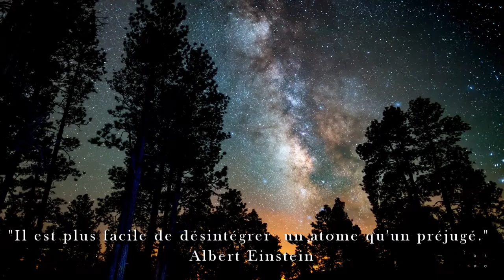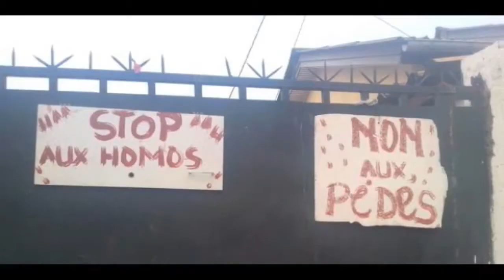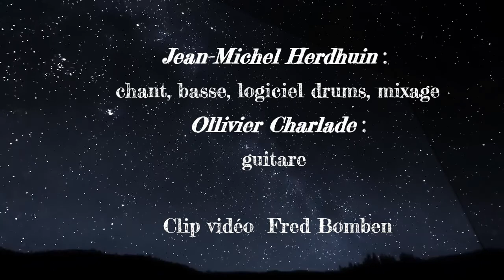PAS COM' LES GENS - chanson rock contre l'homophobie - (lire en HD)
En hommage à Yoann Lemaire, qui lutte avec  son association FOOTENSEMBLE contre la stupidité dans le foot et dans la société.